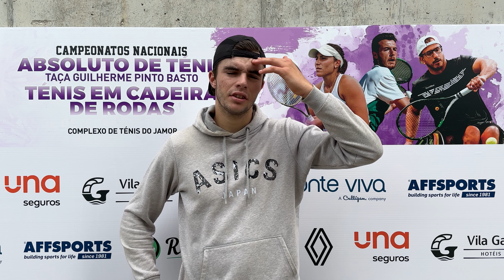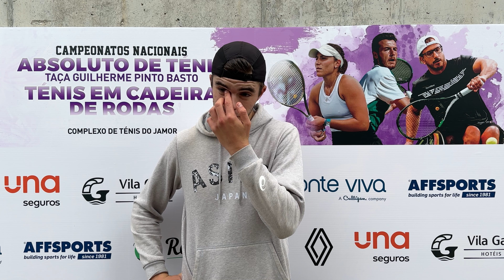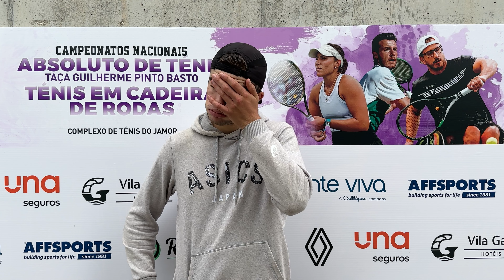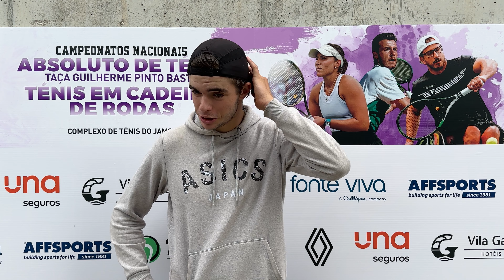Jaime Faria QF Campeonato Nacional Absoluto